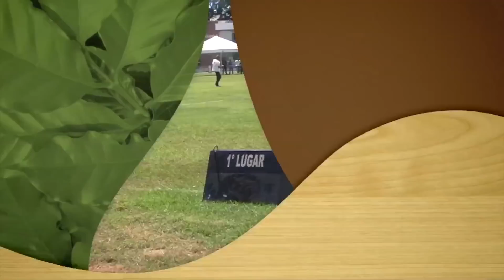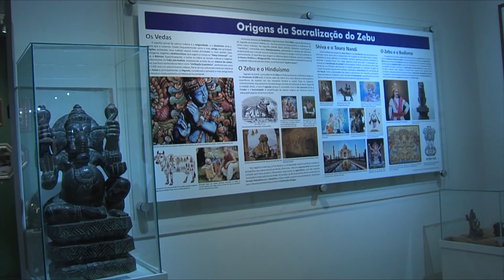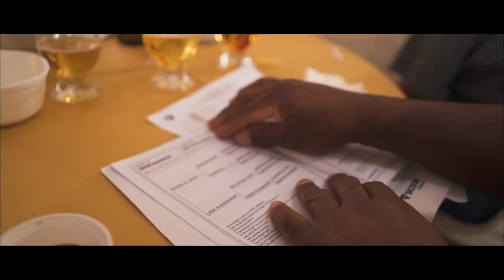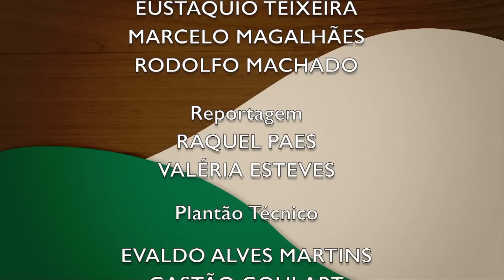MINAS RURAL 1161 - 02/03/2019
-- MAIS DE 1.200 ANIMAIS PARTICIPARAM DA SEGUNDA EXPOSIÇÃO INTERESTADUAL
DE GIROLANDO E A EXPOINEL, EM UBERABA.
--NA DICA TÉCNICA A GENTE VAI FALAR DO PROGRAMA PRÓ-GENÉTICA, QUE FACILITA O ACESSO DO PRODUTOR AO GADO DE GENÉTICA MELHORADA.
--E A RECEITA DE HOJE É UM SABOROSO BOLO DE MAÇÃ.